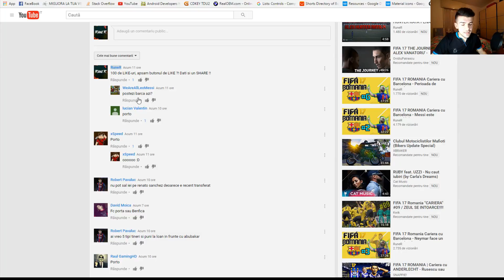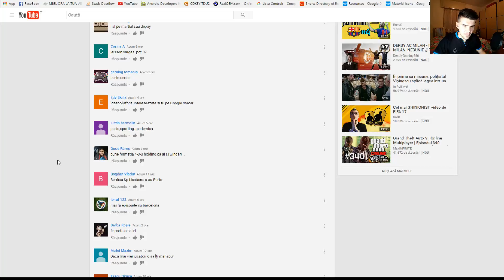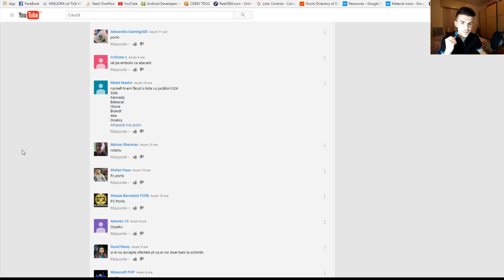FIFA 17 ROMANIA Cariera lui RuneR - Aduc jucatori noi #2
► Daca ti-a placut acest videoclip apasa butonul de Like si da-i un Share, nu te costa nimic ◄

In acest episod de Fifa 17 Romania cariera lui RuneR reusesc sa fac cateva transferuri bune. Am reusit pana la urma sa dau ceva jucatori la schimb.